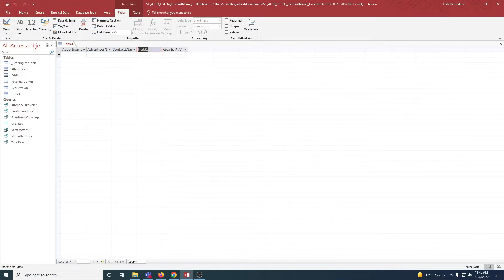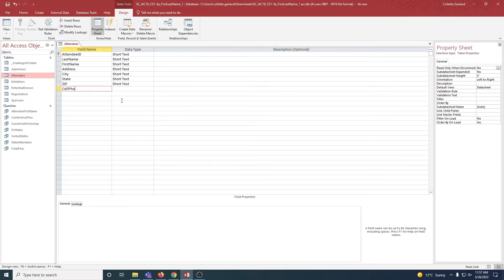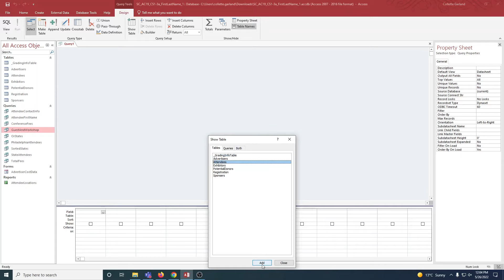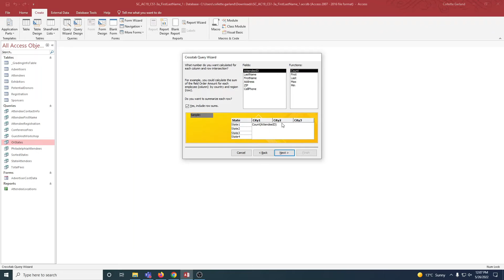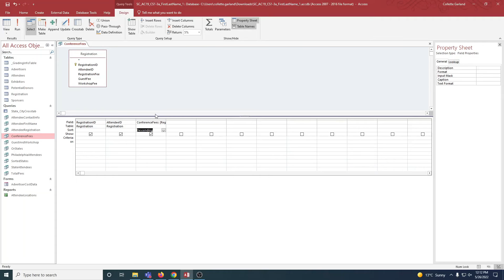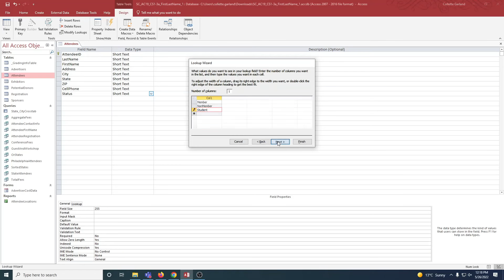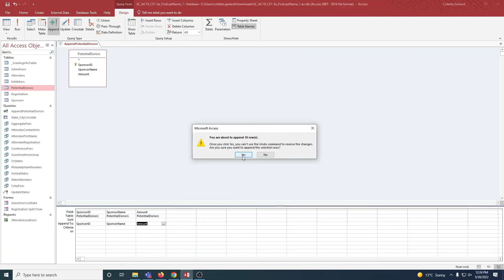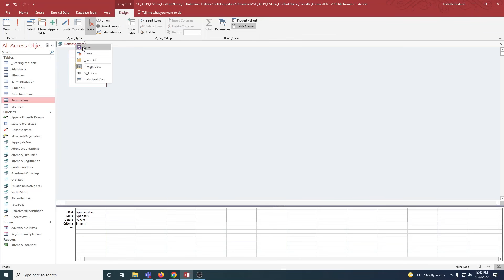SAM Access Final Project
Step 1: 0:22
Step 2: 2:37
Step 3: 3:50
Step 4: 5:09
Step 5: 5:57
Step 6: 6:49
Step 7: 7:19
Step 8: 8:36
Step 9: 9:55
Step 10: 11:05
Step 11: 12:17
Step 12: 13:44
Step 13: 15:07
Step 14: 16:18
Step 15: 17:29
Step 16: 18:36
Step 17: 19:59
Step 18: 21:58
Step 19: 22:45
Step 20: 23:50
Step 21: 25:01
Step 22: 26:41
Step 23: 28:09
Step 24: 29:21
Step 25: 30:34
Step 26: 31:41
Step 27: 33:02
Step 28: 33:55
Step 29: 35:14
Step 30: 36:17
Step 31: 37:30
Step 32: 38:09